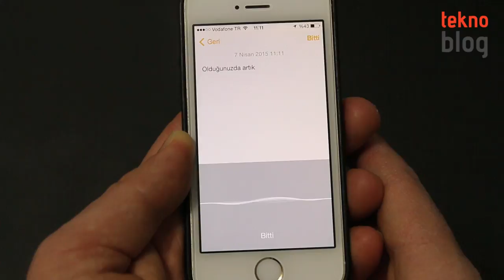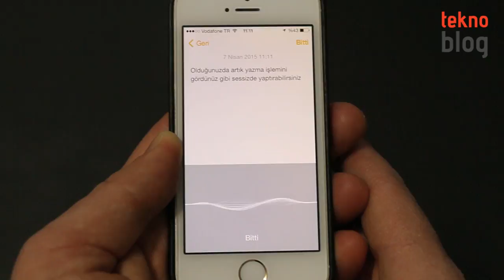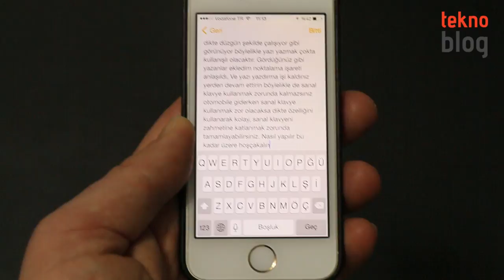iPhone'un Dikte özelliği nasıl etkinleştirilir ve kullanılır?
iOS 8 ile birlikte Türkçe dil desteğine de kavuşan Dikte özelliğinin nasıl etkinleştirildiğini ve kullanıldığını bu videoyla anlatıyoruz.